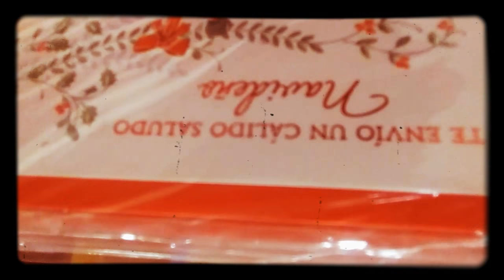Navidad al reves